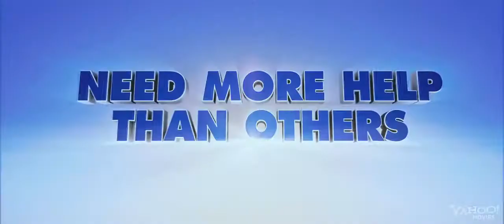The Zookeeper 2011 Trailer 2 HD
zookeeper2011trailermovie filmKevinJamesRosarioDawsonnewclipofficialteaser trailerofficial trailertheatricalwidescreenpreviewtheatrical trailerdirectorhdepisode